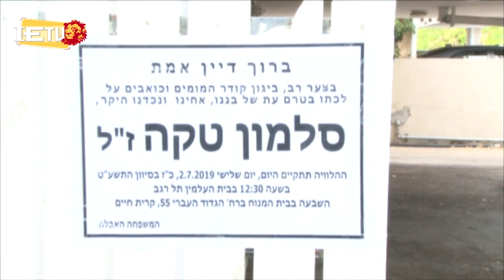ወቅታዊ ዜና የኮሮና ቫይርስ ዝግጅት - የእለቱ ዋናዋና ዜናወች 18.2.21